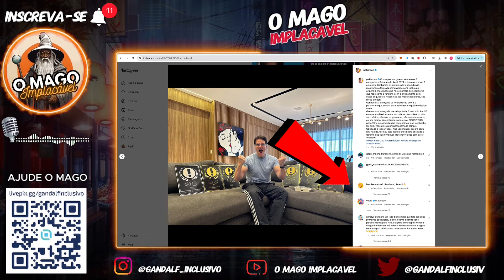PETER EI NERD E THIAGO BRAGA VENCEM PRÊMIO IBEST | AGRADECIMENTOS, NERDOLAS E MUITA RISADA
O TWITTER esrava euforico com a postagem do dinossauro Peter Jordan, que levou para casa nada mais nada menos que 6 prêmios.

Thiago Braga do Brasao de Armas levou prêmio de melhor influencer na area da educação.

Com certeza tem gente que pode não admitir, mas o cotovelo deve estar tininduuuum até agora. rsss

CONFIRA TAMBÉM.